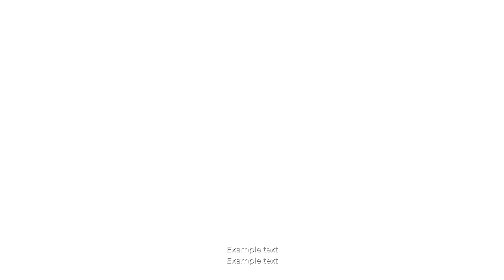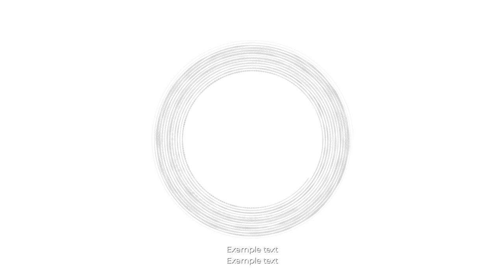🎅 🎷🎹Free to use Music 🎻🎸 "Gr liton Free Music" [GLFM-NCFM]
No Copyright Background Music is a promotional GLFM-NCFM-channel owned & operated by Free To Use Music - an innovative & modern record label releasing free to use music for independent video creators.

Often people search free Copyright Music or Music without Copyrights for own YouTube videos. It's a Right choice.

FOR INDEPENDED VIDEO CONTENT CREATORS.

FOR MUSIC PRODUCERS, BANDS AND LABELS.

[Want to Promote your tracks ? It's so Simple]

You’re free to use tracks in any of your YouTube videos & Monetize it.

▶ 6 My YouTube Channel [Gr liton Food Vlogger CapCut ]

[Gr liton Food Vlogger CapCut]

All of these videos in this channel belongs to the website owner. It's not a Promotional Video doing. Providing Free to use Music to the Content creator Community.

Thanks for your Watching if you like this video then 👍 & any quires so please use Comment box.

It is simple gradually builds up and has some cool animations. Great work! Can you add a link so that people can download it ?